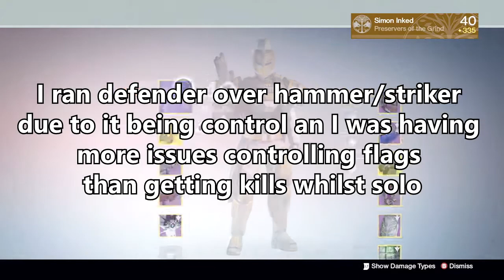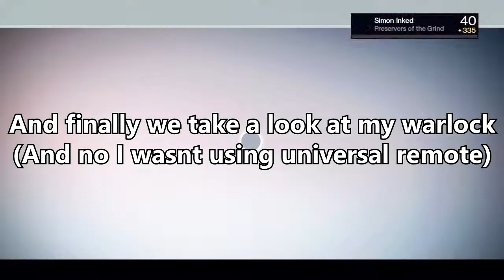Simon Inked - Iron banner rank 5 x3 packages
My new mic is ordered and on the way but this is the best I can do till then. The ib weektage will be out on tuesday. I might make a mini on monday with the clips I don't use. We'll see what happens